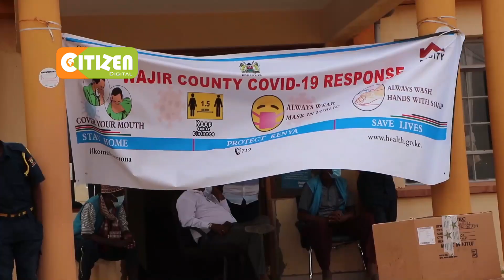Hazina ya COVID-19 kwa ushirikiano na Wakfu wa Equity zatoa vifaa vya kujikinga na corona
Hazina ya dharura ya COVID-19 kwa ushirikiano wa wakfu wa Equity zinaendelea kusambaza vifaa maalum vya kuwakinga wahudumu wa afya na maambukizi ya virusi vya Corona. Katika kaunti ya Wajir, shughuli hiyo iliongozwa na meneja mkuu wa benki ya Equity Francis Adel alisema kuwa hospitali 68 humu nchini zitanufaika na mpango huu.

Mhudumu mmoja wa afya amefariki leo Wajir baada ya kuugua kwa siku mbili. Maafisa wa afya wamedokeza kuwa sampuli tayari zimetumwa hapa Nairobi kubaini iwapo marehemu alikua na ugonjwa huo. Kaunti za Bomet, Homa Bay na Trans Nzoia pia zimesambaziwa vifaa hivyo leo.